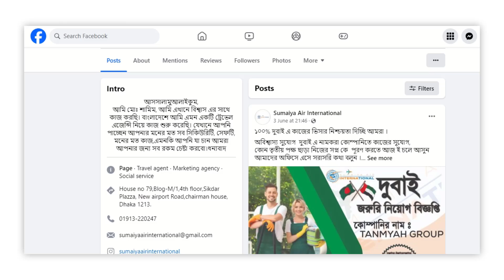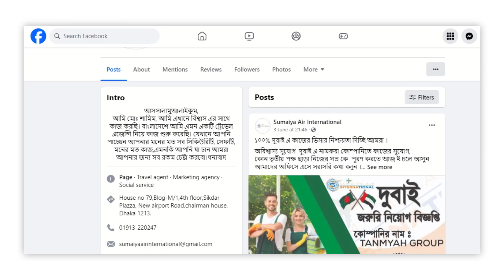Travel explainer video